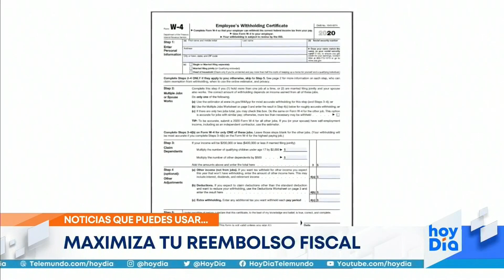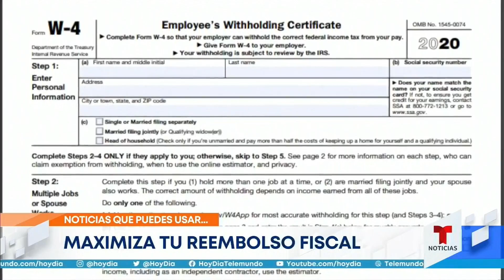¿Cómo puedes maximizar el reembolso de los impuestos? | hoyDía | Telemundo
Video oficial de hoyDía. Existen diversos factores que juegan a favor de los contribuyentes en Estados Unidos para conseguir una mayor devolución de impuestos. Conozca cómo hacer este proceso de una forma más sencilla y con mejores beneficios.